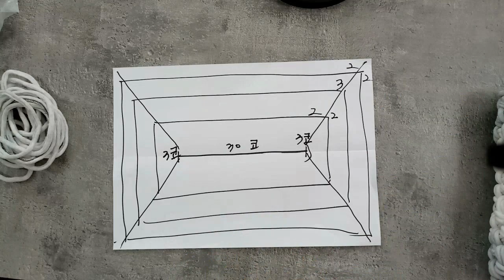양말목공예 / 대형매트,깔개^^ Sockneck crafts : Mat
시원하고 포근포근 거실깔개,침대매트good -정말 좋습니다.